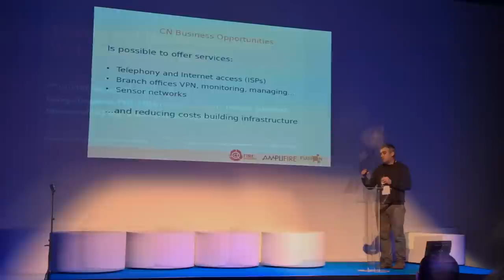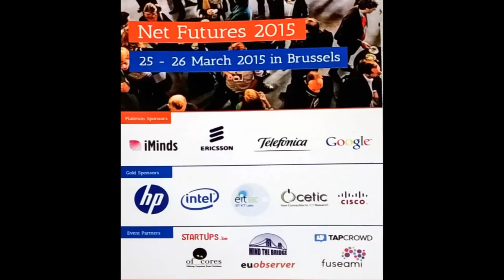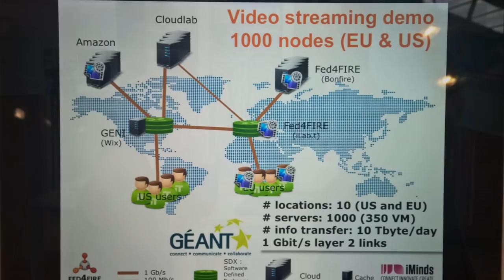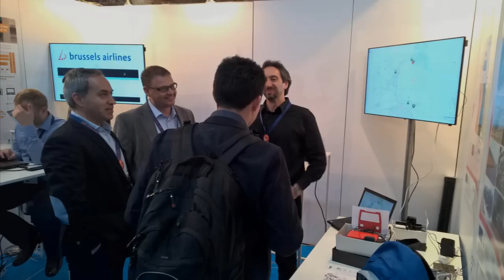FIRE Highlights (photo collage) @NetFutures 2015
Photostream of the FIRE activities at Net Futures 2015, 24 - 26 March 2015, Brussels including:
- FIRE Community Workshop and 2nd CI-FIRE Industry Workshop
- Experimental Platforms Concertation meeting
- NetFutures 2015 Perfect Pitch Panel
- The Exhibition
For reports, presentations and videos visit to the FIRE web

Future Internet Research and Experimentation - FIRE.